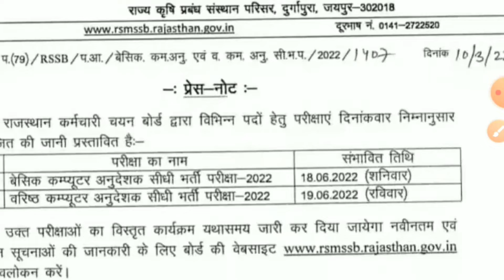Rssb /Rssb Lasted News Today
Rssb
Rssb Lasted News Today